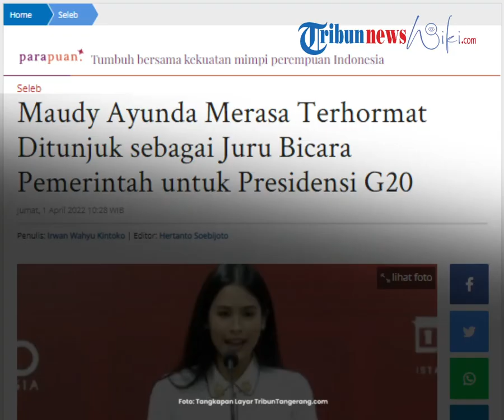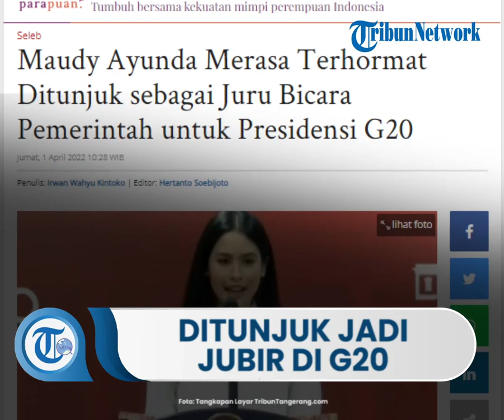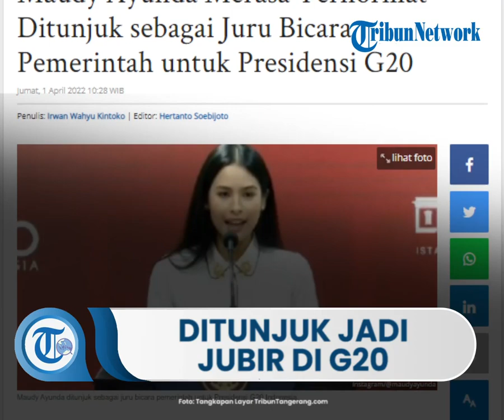Maudy Ayunda Ditunjuk sebagai Juru Bicara Pemerintah untuk Presidensi G20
TRIBUN-VIDEO.COM, JAKARTA - Pemain film dan bintang iklan Maudy Ayunda ditunjuk sebagai juru bicara pemerintah untuk Presidensi G20 Indonesia.

Sebagaimana diketahui, Presidensi G20 adalah forum kerjasama ekonomi utama dunia yang diikuti kelompok informal dari 19 negara dan Uni Eropa, serta pewakilan dari International Monetary Fund (IMF) dan World Bank.

Presidensi G20 berlangsung sejak 1 Desember 2021 hingga KTT G20 yang digelar medio November 2022.

Maudy Ayunda dianggap tepat menjadi juru bicara pemerintah Indonesia karena menguasai beberapa bahasa asing.

Maudy Ayunda juga diharapkan dapat menjangkau masyarakat, terutama generasi milenial dan generasi Z.

Maudy Ayunda merasa terhormat atas tugas tersebut dan tidak berpikir lama ketika ditawarkan menjadi juru bicara pemerintah untuk Presidensi G20.

"Saya merasa terhormat dipercaya menjalankan tugas menyebarkan informasi terkait Presidensi G20 Indonesia," kata Maudy Ayunda di akun media sosialnya, Kamis (31/3/2022).

"Sebuah kehormatan ditugaskan menjadi bagian tim Juru Bicara Pemerintah untuk Presidensi G20 Indonesia," lanjutnya.

Maudy Ayunda selalu menjadi inspirasi bagi muda-mudi Indonesia ini berupaya mendorong, menantang dan mengembangkan ide inovasi yang diajukan di program PFMuda agar bermanfaat bagi masyarakat.

Ajakan itu disampaikan Maudy Ayunda saat berbincang, Senin (14/9/2020). (Dokumentasi Pribadi)

Maudy Ayunda diketahui meraih gelar Sarjana Philosophy, Politics and Economics University of Oxford dan Master of Business Administration dan Master of Arts in Education dari Stanford University.

"Saya excited, ini momentum bersejarah. Ini kesempatan Indonesia mendorong dunia untuk pulih dan bersama-sama atasi tantangan ekonomi global," kata Maudy Maudy.

"Tugas sejarah ini harus disambut sukacita dan optimisme. Saya ingin sekali terlibat dalam momen bersejarah ini karena momentum ini hanya ada 20 tahun sekali," lanjutnya.

"Kalau kita tak terlibat sekarang, kapan lagi? Mari kita semua bergabung bersama berpartisipasi untuk menyukseskan momen ini," ucap Maudy Ayunda.

Artikel ini telah tayang di Tribuntangerang.com dengan judul Maudy Ayunda Merasa Terhormat Ditunjuk sebagai Juru Bicara Pemerintah untuk Presidensi G20,